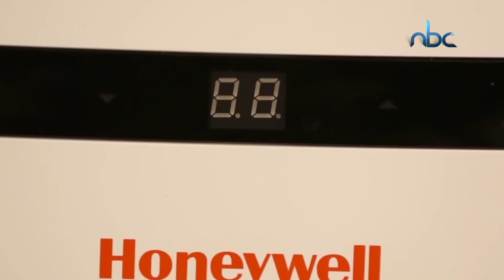من أين جاءت فكرة مكيف الهواء الحديث ؟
تقرير | خلف خلف ، قراءة | رغد طبسية